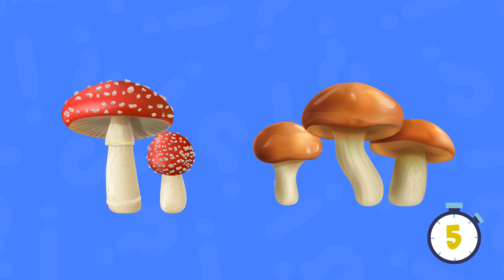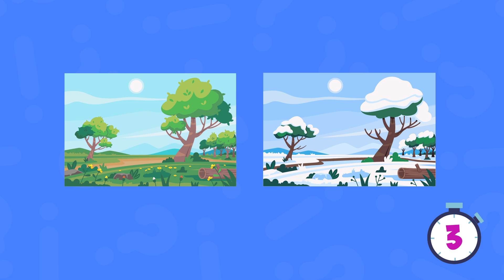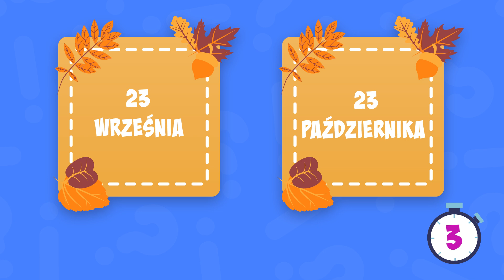QUIZ jesienny 🍂 QUIZ o jesieni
Cześć! Przygotowałam dla Ciebie QUIZ o jesieni - rozwiążesz go? Pozdrawiam!